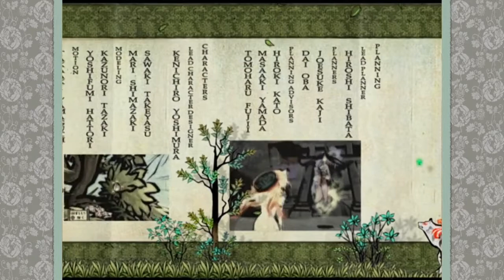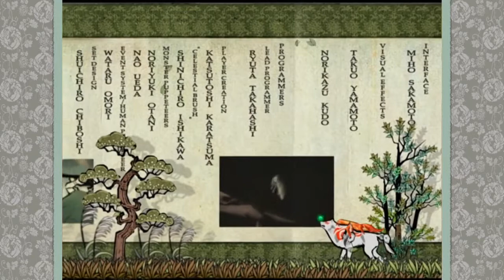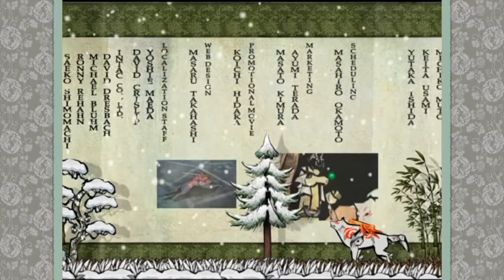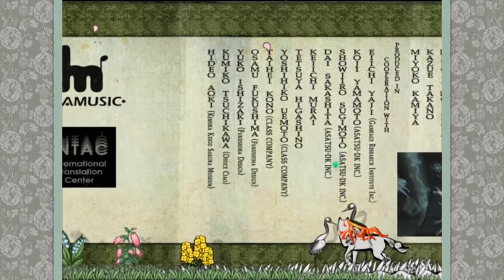Let's Play Okami HD (German/Blind/FINALE) [Part 114]-Wunderschön...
Hi Leute und Herzlich Willkommen zum Let’s Play von Okami HD. Okami ist ein 2006 für die PlayStation 2 erschienenes Action-Adventure, welches zusätzlich 2008 für die Wii und noch einmal in 2012 als HD-Fassung für die PlayStation 3 erschien. Hier in diesem Let‘s Play wird die PS3 Version, auch als Okami HD bekannt, gespielt. Ursprünglich wurde das Spiel von Clover Studio, einem mehr oder minder Vorgänger von Platinum Games, entwickelt und von Capcom veröffentlicht. Die später publizierte Wii-Version wurde von Ready at Dawn entwickelt und die aktuellste Version Okami HD vom bekannten Studio Hexadrive die unter anderem bekannt wurden durch die Mitarbeit an WindWaker HD, Final Fantasy Type-0 HD sowie vielen weiteren HD Remasters.

Okami erhielt durch seinen besonderen Grafik-Stil und seinen Open World Charakter sehr hohe Wertungen von durchschnittlich über 90%, die ursprüngliche Version konnte sich dennoch nur etwas über 600‘000 mal verkaufen. Besonders für mich ist dieses LP eine wichtige Angelegenheit, da ich mich vor langer Zeit an der Wii-Version versuchte, wegen der Motion-Steuerung das LP aber bereits vor der Veröffentlichung abbrechen musste. Die Story und Hintergrundgeschichte von Okami HD orientiert sich stark an der shintoistischen Mythologie, auch der Grafikstil ist diesbezüglich angelehnt. Das Spiel selbst wurde vollständig im japanischen Sumi-e Stil gehalten, trotz 3D Grafik wirkt das gesamte Spiel wie ein „sich selbstzeichnendes Gemälde“ und glänzt mit wunderschöner Cel-Shading Grafik.

Die Handlung beginnt mit der Vorgeschichte, des Helden Nagi. Einst soll Nagi den achtköpfigen Lindwurm Orochi mit Hilfe der mysteriösen Wölfin Shiranui besiegt und diesen in seine Klinge versiegelt haben. Shiranui erlag nach dem Kampf jedoch ihrer Verletzungen und den Gift Orochis und die Geschichte wandelte sich mit der Zeit in eine Legende. Doch 100 Jahre später wird das Schwert von einer unbekannten Person herausgezogen, wodurch Orochi befreit wird und das Land erneut mit einem Fluch belegt. Der Apokalypse nahe verwandelt dieser Fluch Leute in Stein und befreite scharrenweise Yokais, shintoistische Dämonen, die über das Land ziehen. Ein heiliger Kirschbaum vermag dem Fluch jedoch noch zu trotzen und dessen Baumgeist Sakuya nutzt ihre letzten Kräfte, um mithilfe eines Spiegels Shiranui ebenfalls wieder ins Leben zurück zu rufen. Diese stellt sich jedoch als Amaterasu Okami, Göttin der Sonne und Mutter aller shintoistischen Götter, heraus.

Jedoch, durch ihren langen todähnlichen Zustand, ist sie jedoch stark geschwächt und hat viele ihrer Kräfte verloren. Diese Kräfte haben sich in den 13 Göttern des Pinsels manifestiert, jeder ausgestattet mit einer besonderen Kraft. Begleitet von dem erbsengroßen, wandernden Künstler Issun, begibt sie sich auf die Reise ihre Kräfte zurückzuerlangen und den Glauben der Leute an die Götter wiederherzustellen. Ihre Waffen sind hierbei ihr unendlicher Mut, ihr Spiegel und ein Göttlicher Pinsel mit der Macht über die Existenz selbst. Wird es ihr gelingen den Fluch zu brechen und Orochi erneut zu verbannen?

Vielen Dank an Hyrule für seine Hilfe bei der Erstellung dieser Beschreibung :)